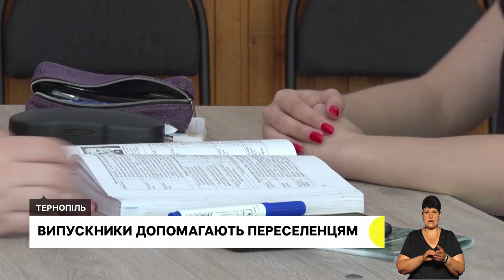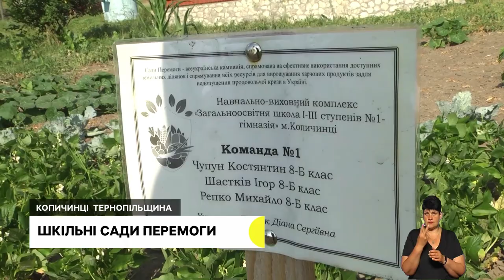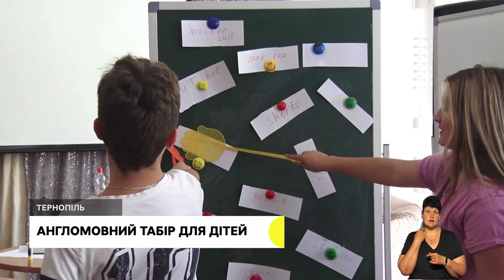Причина загибелі риби в Тернополі, переселенці завели господарство на Чортківщині | 06.07.2022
Риба у водоймі поблизу острівка "Чайка" в Тернополі загинула через нестачу кисню у воді.
Тримають корову, кури та гуси: Сім'я з Харківщини пересилилася на хутір в Чортківському районі.
Випускники 6 школи Тернополя волонтерять від початку повномасштабної війни. Вони реєструють переселенців, видають їм одяг і продукти